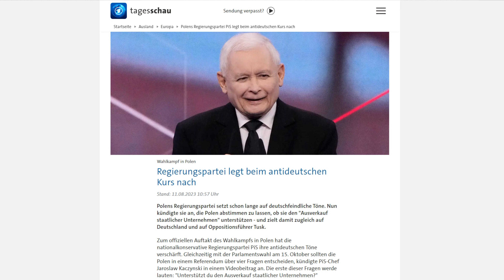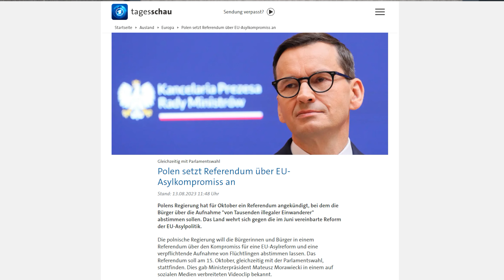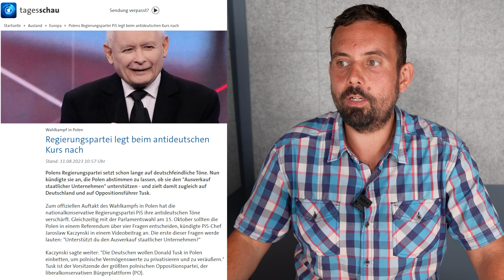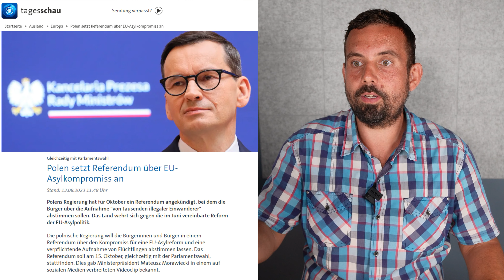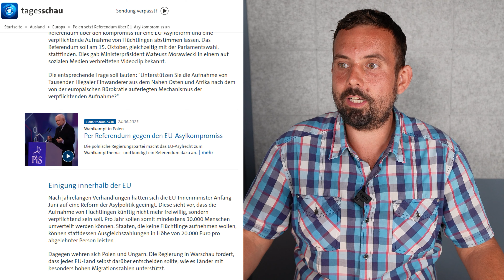Polen Asylpolitik - Bürger dürfen entscheiden!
In Polen wird es am 15 Oktober, zeitgleich mit der Parlamentswahl, ein Referendum über den Kompromiss für eine EU-Asylreform und eine verpflichtende Aufnahme von Flüchtlingen geben. Insgesamt gibt es 4 Fragen, wobei bisher nur 3 davon bekannt sind.

NACHTRAG:
Die vierte Frage des Referendums wurde vom Verteidigungsministerium Mariusz Błaszczak gestellt: Unterstützen Sie die Beseitigung der Barriere an der Grenze zwischen der Republik Polen und der Republik Belarus?

WICHTIGE INFORMATIONEN FÜR DIE GEPLANTE AUSWANDERUNG!
Auswandern Polen (2023) Diese 5 Punkte solltest du beachten! Auswandern Polen (2023) Diese 5 Schritte vorher klären!

Cześć
Kai